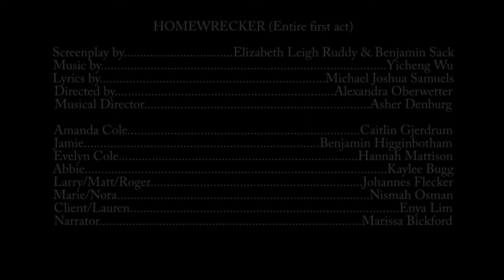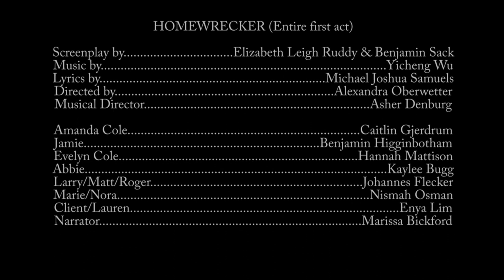Homewrecker - WRITING THE FILM MUSICAL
Performed on 9th December 2014 at Emerson College, this screenplay was written by Elizabeth Leigh Ruddy and Benjamin Sack, with music by Yicheng Wu and lyrics by Michael Joshua Samuels, during the 2014 'Writing the Film Musical" course given by Diane Lake, associate professor at Emerson College, Boston, and Michael Wartofsky, professor at Berklee College of Music. The course won the first Pro Arts Consortium Classroom Connect Award, for the most innovative course design by faculty collaborating across multiple ProArts schools.

The course matches Berklee songwriters--composers and lyricists--with Emerson screenwriters to create original screenplays with songs. Students study the screenplays of a variety of film musicals from the beginning of the genre to the present. Working in teams, writing students from Emerson complete an outline and first act of an original screenplay, and composers and lyricists from Berklee write songs to help tell that story. The semester ends with staged readings—with music—performed by acting/musical theatre students from both Berklee and Emerson.

Homewrecker [entire first act]

Screenplay by. Elizabeth Leigh Ruddy & Benjamin Sack
Lyrics by. Michael Joshua Samuels
Directed by. Alexandra Oberwetter
Musical Director. Asher Denburg

Amanda Cole. Caitlin Gjerdrum
Jamie. Benjamin Higginbotham
Evelyn Cole. Hannah Mattison
Abbie. Kaylee Bugg
Larry/Matt/Roger. Johannes Flecker
Marie/Nora. Nismah Osman
Client/Lauren. Enya Lim
Narrator. Marissa Bickford